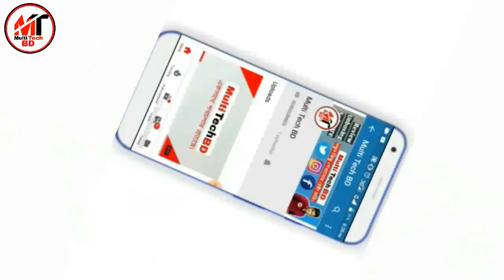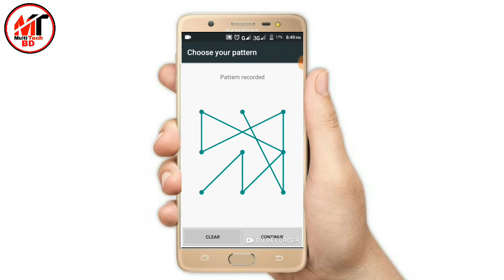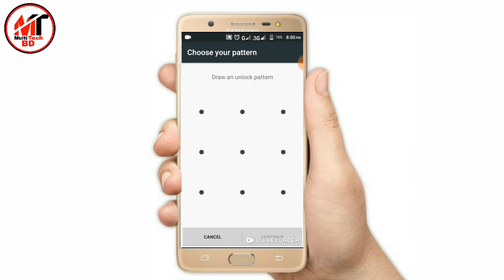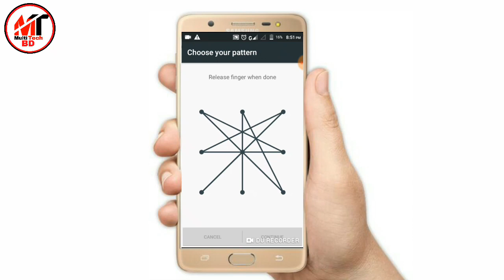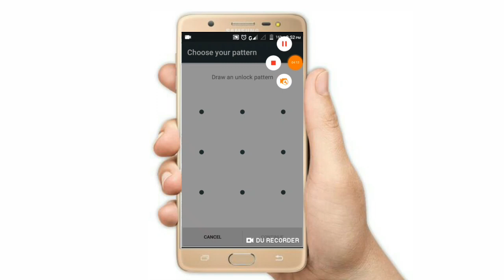Top 10 Best impossible pattern lock. A to Z using android pattern lock. Android pattern lock.